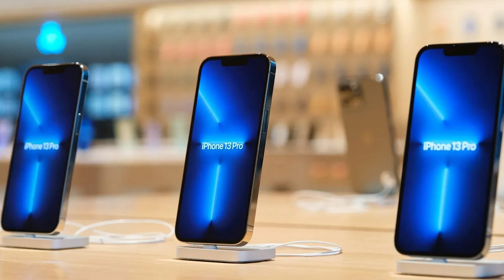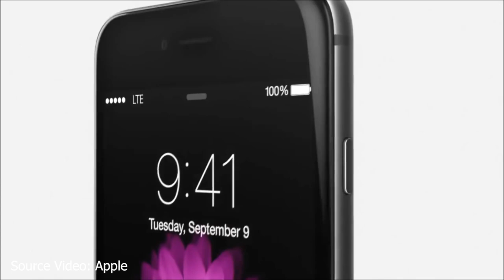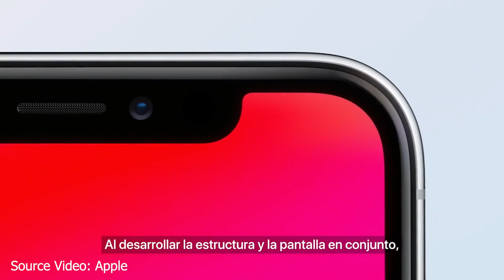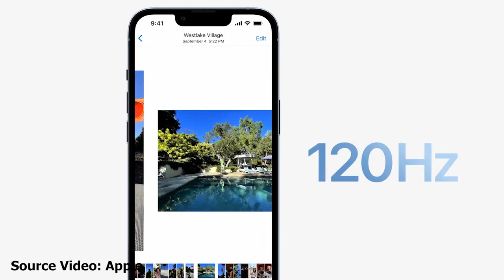Is Apple Still Innovative? | Is Apple Worth It? | Let's Try Apple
We always complain about iPhone features, less improved new design or just for the sake that its APPLE. So I tried to put some points in front of you guys to think about that carefully that is it really Apple fooling us? Why do we always criticize APPLE even though we know the company record and history for its performance and brilliance. So Guys! It's Time to Stop Criticizing Apple...!

Is Apple Worth Iit? | Is Apple Still Innovative?